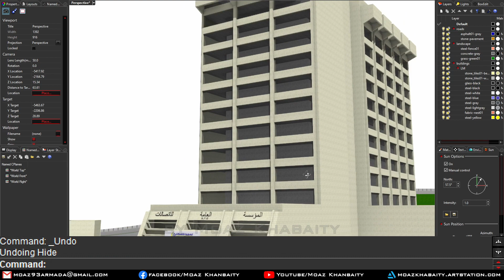مراحل بناء المؤسسة العامة للاتصالات - توأم دمشق الرقمي